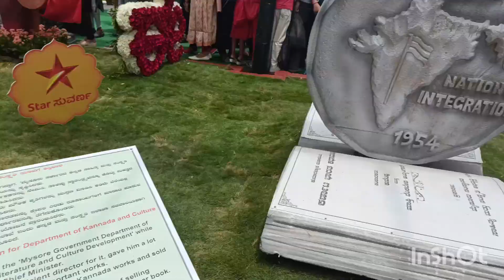Independence Day celebrations/Flower show in bangalore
knitting smallpurse
küçükelçantas
luxurypurse
money purse
고급지갑
tığişi
crochetminipurse
knittingminipurse
crochetminihandbag
knittingminihandbag
easyandsimple
small Purse